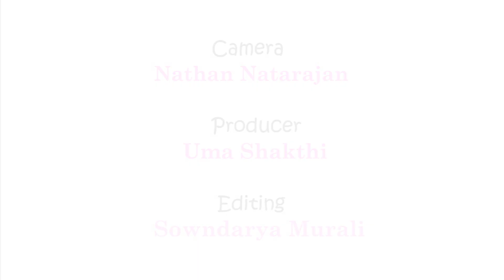தினமணி டாட் காம் வழங்கும் திரைப்பார்வை - 96